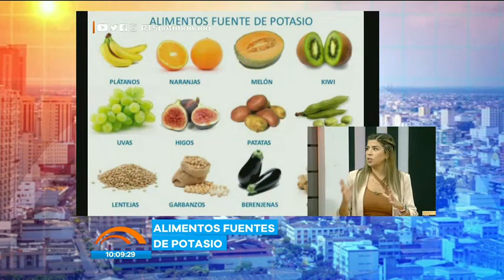Conocemos los alimentos que aportan potasio a nuestro organismo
Para ello, contaremos con la asesoría del la nutricionista, Jéssica Orellana

Además, sabremos para que sirve el potasio en nuestro cuerpo. No se pierda sus importantes recomendaciones.